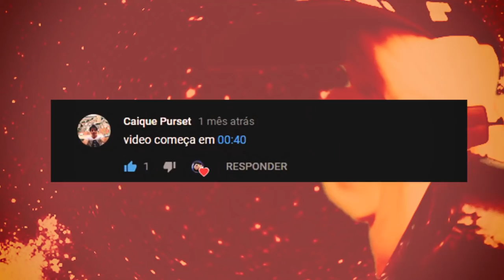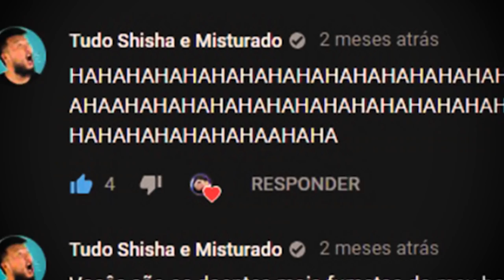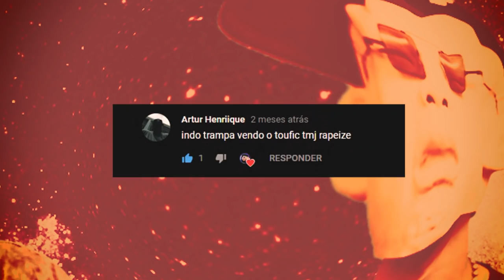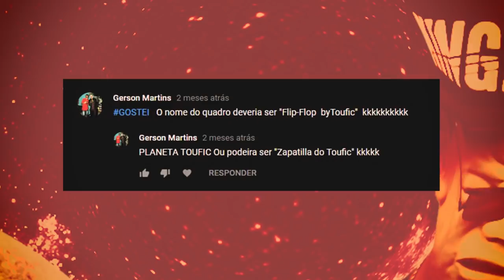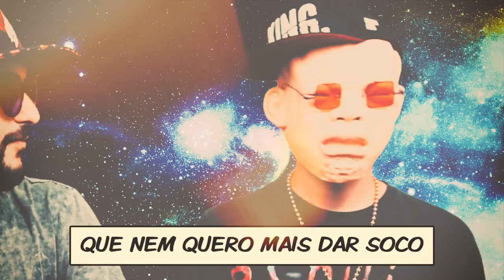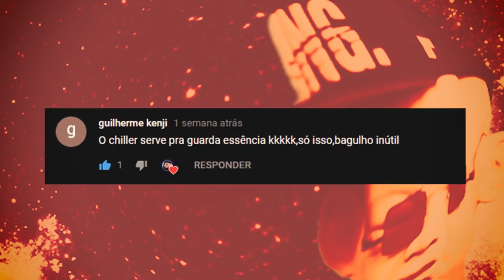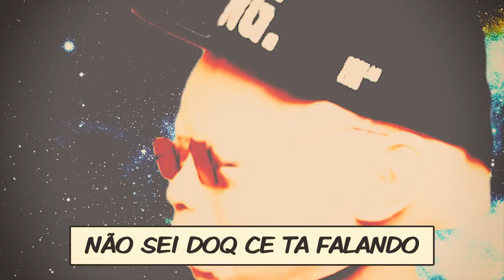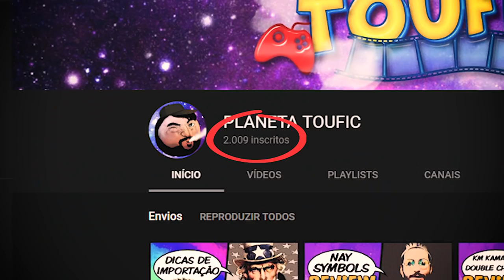O VÍDEO COMEÇA EM 00:40! | COMENTROLL #3 [S03E22] [+18]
Terceira edição do melhor programa de responder comentários da face do planeta internet, com a participação do aclamado BABY PUNCHLINE!